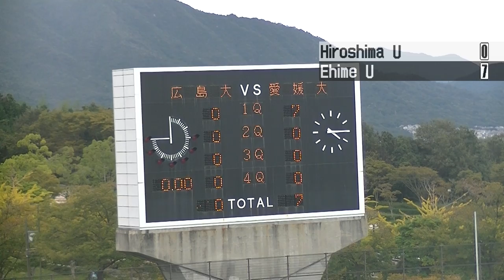20181007 1127 Ehime win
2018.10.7 中四国学生アメフト at 広島広域第二公園
広島大学 vs 愛媛大学　戦
の　ダイジェストです。